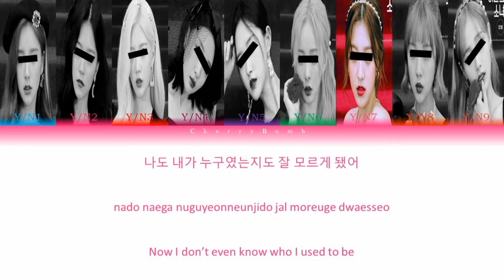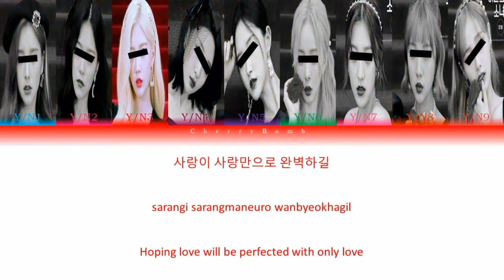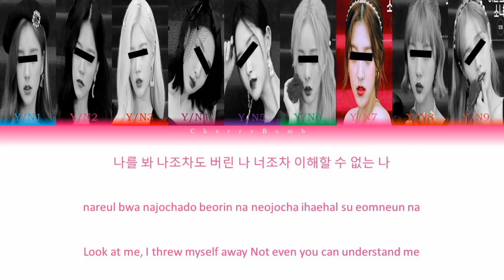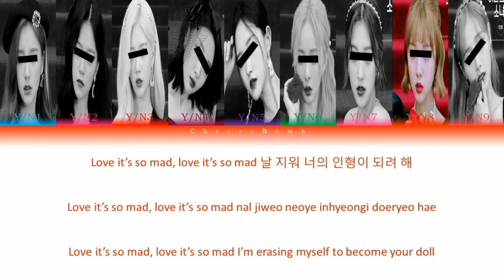Your girl group (9 members ver.) - Fake Love (Bts) Color Coded Lyrics |Han/Rom/Eng